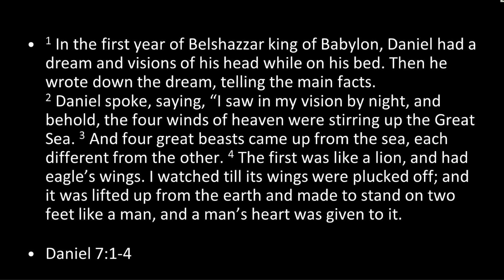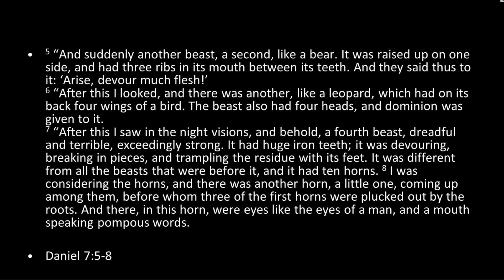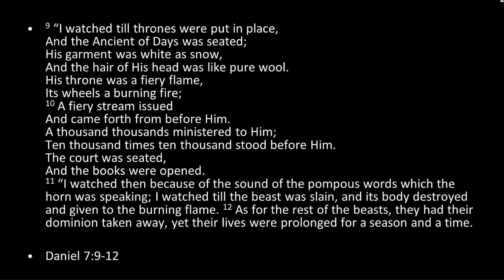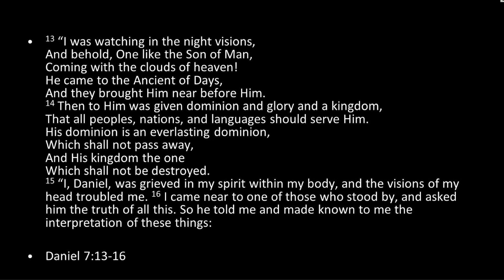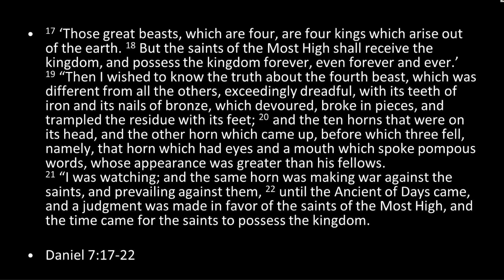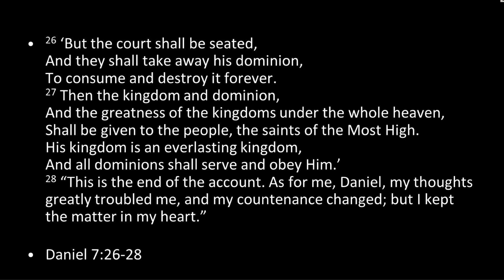Sunday Sermon April 2 2023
Daniel 7
Guest Speaker Dr. Tim Little
Faith Baptist Bible College & Theological Seminary
Ankeny, IA